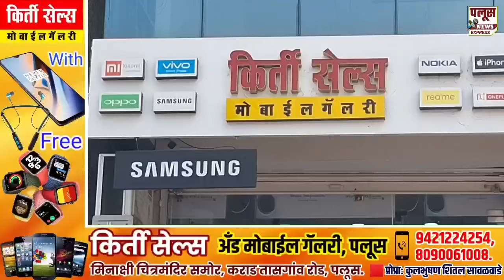VITHALWADI RAILWAY GATE | AMANAPUR RAILWAY STATION |उन्मळली पिपरणी... हरवली सावली..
उन्मळली पिपरणी... हरवली सावली..